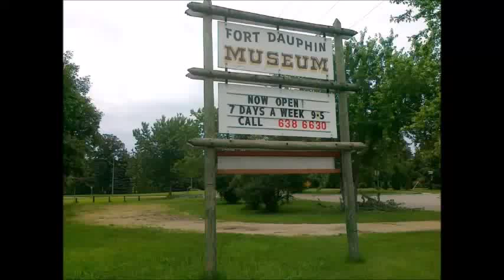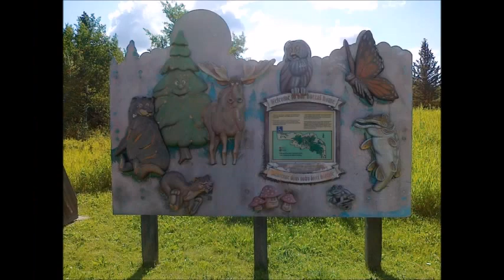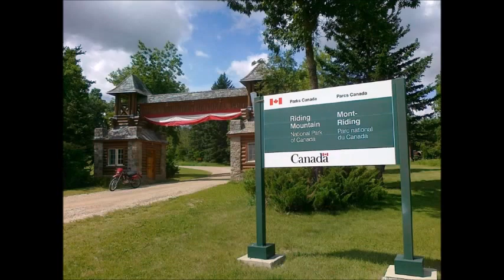Canada, southwest Manitoba, Dauphin, Riding Mountain National Park, Ukrainian Festival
Ausflug, Entdeckung, schöne Orte, Spaß, Abenteuer, Natur.
Travel, trip, discovery, beautiful places, fun, adventure, nature, culture, Canada, southwest Manitoba, Dauphin, Riding Mountain National Park, Ukrainian Festival.
Путешествия, поездки, открытие, красивые места, развлечения, приключения, природа, культура, Канада, юго-запад Манитоба, Национальный парк, Украинский фестиваль.
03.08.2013